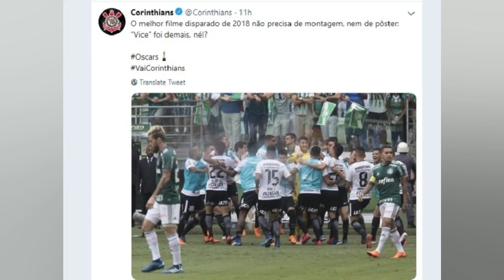DELEGADO DIZ QUE AMEAÇAS CONTRA JOGADORES DO CORINTHIANS PARTIRAM DE JOVENS DE 16 A 20...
Delegado diz que ameaças contra jogadores do Corinthians partiram de jovens de 16 a 20 anos

Diretor do Decade. Osvaldo Nico destacou que os responsáveis pelo crime não têm passagem pela polícia nem ligação com torcidas uniformizadas Desde a última quinta feira (7). quando o goleiro Cássio. do Corinthians. prestou queixa à polícia por conta de ameaças nas redes sociais. a investigação chegou a sete nomes que foram intimados a prestar depoimentos. De acordo com o delegado Osvaldo Nico. diretor do Departamento de Capturas e Delegacias Especializadas (Decade). os autores dos crimes são jovens que não passam dos 20 anos de idade. Segundo o Dr. Osvaldo Nico. todos os responsáveis pelos atos não possuem passagem pelo polícia. tampouco ligação com torcidas uniformizadas. GALERIA: Confira como foram todas as estreias do Corinthians no Brasileirão GUIA DO BRASILEIRÃO: Tudo sobre o Timão no BR 22 TABELA – Confira e simule os jogos do Corinthians no Brasileirão “Foi um garoto de 16 anos que fez a ameaça com ele (Cássio). Em vez de caçar o que fazer. usar a inteligência para o bem. faz isso aí. Hoje já foi ouvido. Sei lá. vamos indicar a vara dele”. destacou o delegado em entrevista à radio Transamérica. de São Paulo. Entre as ameaças mais fortes esteve um áudio encaminhado ao personal treiner da esposa de Cássio. onde “Você avisa para ela que a gente vai encontrar ela e o marido dela vagabundo. Aqui não tem nenhum fã de Cássio. Quando nós encontrarmos eles. vamos esculachar. O recado está dado. Nós estamos na caça. Ou pede para sair ou está ligado. Você entendeu. parceiro? Pode mostrar para essa maria chuteira. essa p*** que está usando o dinheiro do nosso Corinthians. que agora o chicote vai estalar. Ou pede para sair ou a coisa vai ficar mais embaixo. Esse é o recado que nós estamos dando. É questão de tempo. Não sei o que vamos fazer. Matar não vamos. mas vamos esculachar”. diz o áudio. seguido também de ameaças ao zagueiro Gil. “Pode avisar que nós estamos fechados com o português e não com vagabundo paneleiro. Pode avisar para todos. Nós estamos na caça. Pode repassar que do Gil nós tá (sic) quase encontrando. o do Gil está quase no pente. Tá bom. filhão? Relaxa. Mas o principal é desse vagabundo aí do Cássio. tá bom? Então fique em paz. nada contra você. contra a sua pessoa. mas a caminhada é essa. Nós é tudo pelo Corinthians”. concluiu. Em seguida. o perfil mandou uma foto com um revólver e munições espalhadas sobre uma camisa do Corinthians. Segundo Osvaldo Nico. o perfil responsável por essas fortes ameaças é de um jovem de 20 anos classificado como ‘desocupado’. e que mostrou arrependimento durante o depoimento prestado à polícia. “Esse do áudio tem 20 anos. outro desocupado. Chegou aqui (na delegacia) todo manso. arrependido. queria gravar um novo áudio. enfim. Mais um desocupado. Vê o transtorno que deu para os jogadores sem saber que são uns ‘bobões’”. destacou Nico. O diretor do Decade não pôde dizer quais serão as penas para os autores das ameaças contra os jogadores do Corinthians. principalmente porque há menores de idade envolvidos na situação. Ainda assim. Osvaldo Nico acredita que eles deverão ser banidos. pelo menos por um tempo. de frequentarem estádios de futebol. “Sei que vão responder pelo crime e não vão mais para estádio – afirmou o delegado. que também garante que os jogadores do Timão que foram ameaçados estão mais tranquilos com o encaminhamento das investigações. “Pode avisar que nós estamos fechados com o português e não com vagabundo paneleiro. Pode avisar para todos. Nós estamos na caça. Pode repassar que do Gil nós tá (sic) quase encontrando. o do Gil está quase no pente. Tá bom. filhão? Relaxa. Mas o principal é desse vagabundo aí do Cássio. tá bom? Então fique em paz.